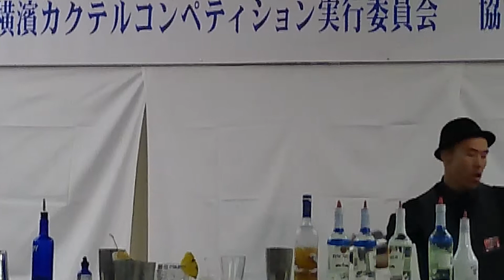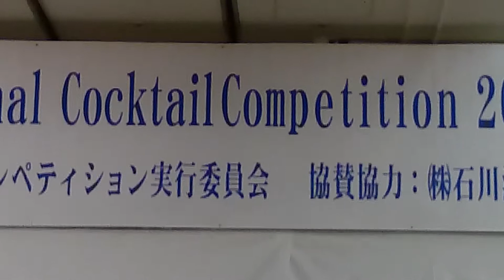日本橫濱花式調酒比賽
日本橫濱花式調酒比賽 完美比賽 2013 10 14